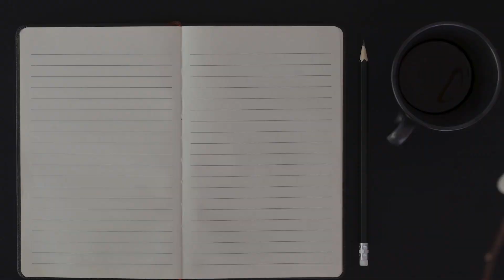Border Collie Agility - Moravia Open | Beata Podobna & Shy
Perfect clean run by Beata Podobna on the Agility Competition "Moravia Open" with her Border Collie "Shy". Bea is dog trainer in RSDC and member of Agility Team Slovakia.

Dog Handler: Beata Podobna
Dog Name: Delyth Ferencik "Shy"
Breed: Border Collie
Nationality: Slovak
Competition: Moravia Open
Location: Roznov pod Radhostem, Czech Republic